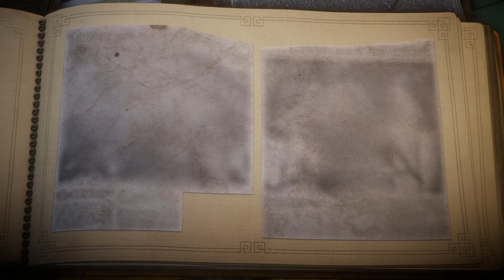Unravel #11 Unter Strom! [German] [HD+]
Lets Play Unravel Part 11 Unter Strom! [German] [HD+]:
Wenn euch das Video gefällt, lasst doch ein Like, Kommentar oder ein Abo da ;)